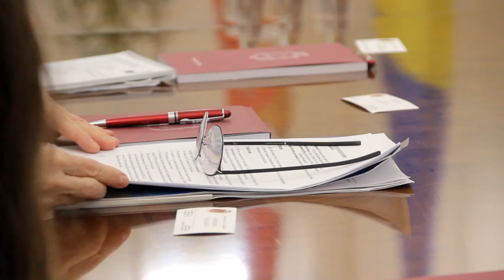Мэр Одессы встретился с координатором ООН в Украине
Комментарий координатора системы ООН в Украине, координатора по гуманитарным вопросам в Украине г-жи Оснат Лубрани